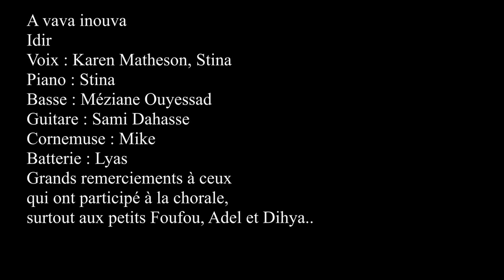A vava Inouva en Hommage à Idir par Stina et Karen Matheson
Hommage de l'ambassadrice de la chanson gaélique Karen Matheson et Stina à Idir.